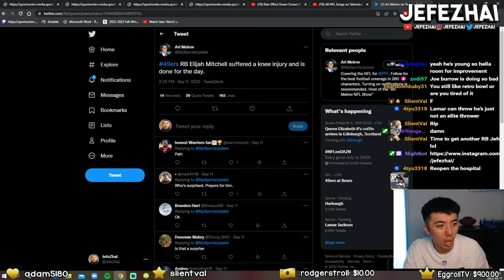A 49ers Fan's LIVE REACTION To 49ers @ Bears....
This was a compilation of my LIVE STREAM REACTION to the 49ers Bears game.